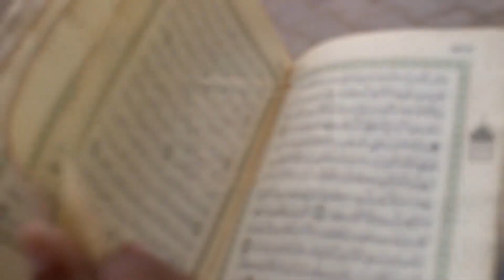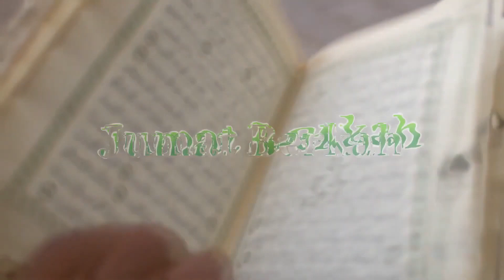Jumat Berkah | Makna Bersyukur Sebagai Pilar Kehidupan Seorang Mu'min | Ustadz H. Dudi Hermawan